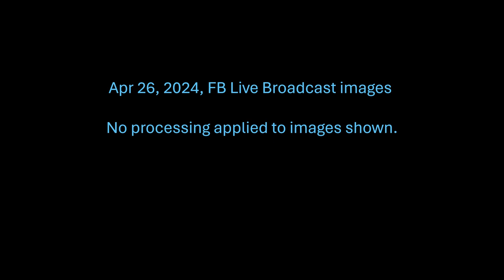Apr 26 FB Live Imaging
A Short video (Less than 1)  Min of images captured using the ZWO Seestar S50 during a FB Live Broadcast on Apr 26, 2024.